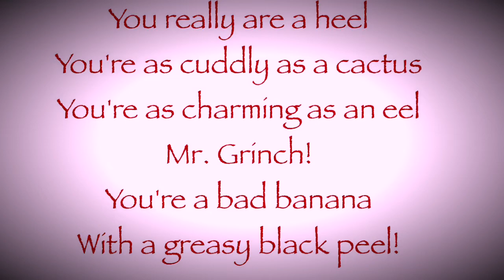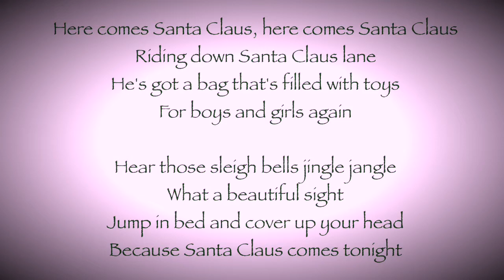Here Comes Santa Claus - Grinch w vocals